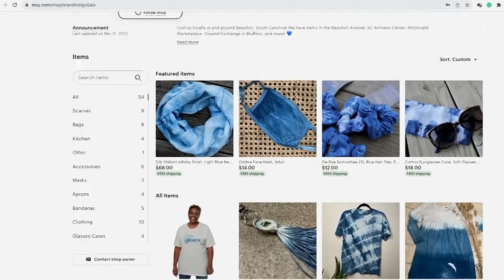Behind the Scenes at Medieval Times & When Feeling Blue is a Good Thing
We take you behind the scenes of Medieval Times, whose knights have been entertaining families for decades. But we not only learn secrets of the castle (where Rodney is crowned a king!) but also of the breeding farm of their famed “Spanish Horse”. Where they are the #1 breeders of these special horses in North America. Then, nearly 300 years ago the indigo plant came to Colonial SC.  Soon, it’s coveted dye became known as blue gold.  We meet two ladies working to revive the art of indigo, while honoring its colorful past.